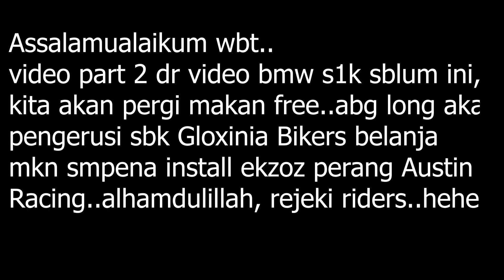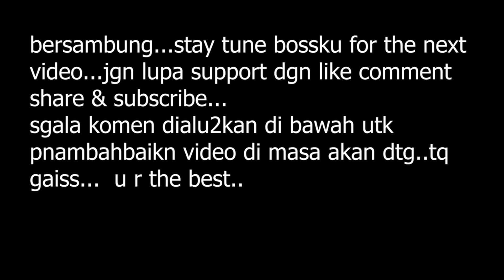AUSTIN RACING PART 2 || RIDE MAKAN FREE DI GRILL PATIO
SAMBUNGAN DARI BUNYI TEMPARIK  EXHAUST AUSTIN RACING MASUK DALAM BMW S1000RR MILIK SAUDARA WAN AKA PENGERUSI CLUB SBK TMN LA GLOXINIA..ABE WAN BLNJA MKN DI GRILL PATIO ..APA LAGI REJEKI JGN DITOLAK...LAYANNNN

Enjoy the sound gaiss...😁😁..pakai head phone @ buds anda...